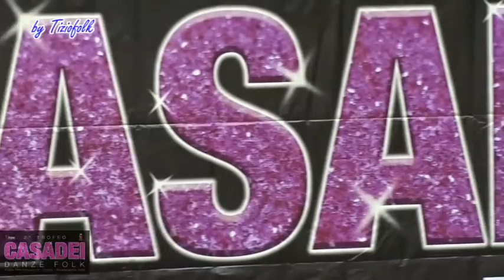Gara fruste folk B2 Singolo femminile Open al 2° Trofeo Casadei Danze Rimini 04.12.2016